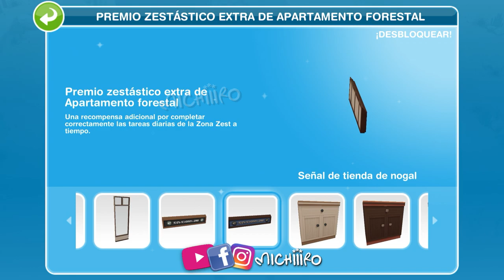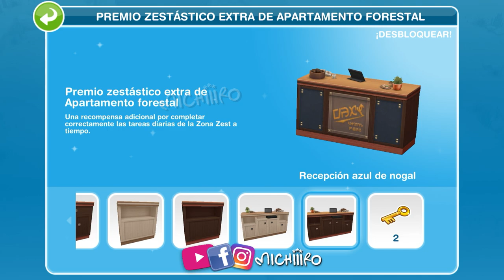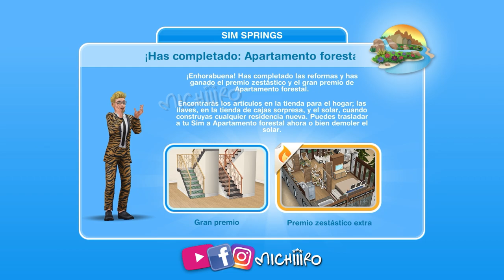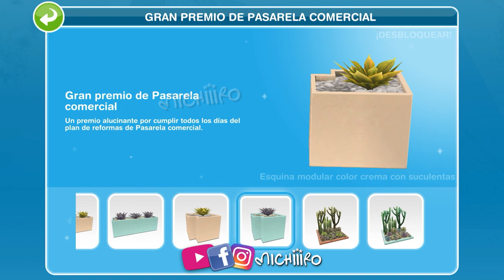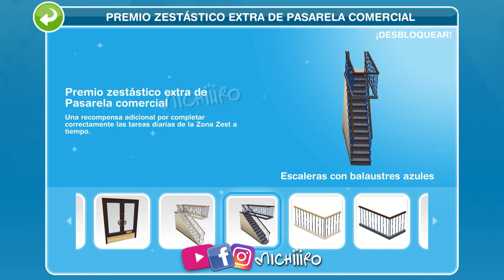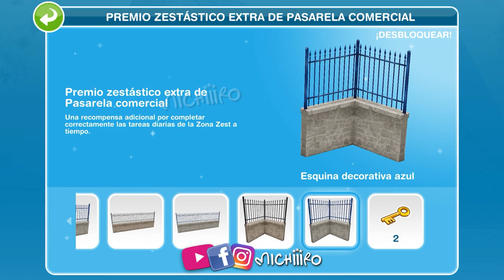Sims Springs 2 ☀️ NUEVO BARRIO 🌵 Paseo de las palmeras 🌴 ❤️ Sims Freeplay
Michiiiritos LLEGÓ Sims Springs 2☀️ NUEVO BARRIO 🌵 Paseo de las palmeras 🌴 ❤️ Llegó  por fin a los Sims FreePlay lleno de  Novedades y sorpresas, estoy súper emocionada, aquí en el canal he creado Muchos videos para que tengas todos los detalles de esta Fabulosa Actualización del mes de Junio y Julio.

Todo sobre Sims Springs 🌵👇🏼